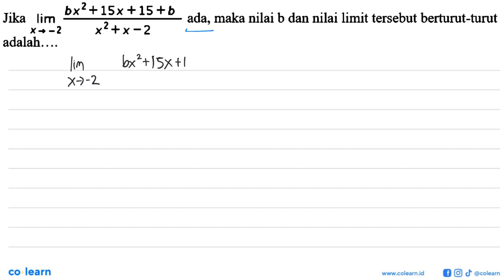Jika lim x -&gt;-2 (bx^2+15x+15+b)/(x^2+x-2) ada, maka nilai b dan nilai limit tersebut berturu...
Jika lim x -&gt;-2 (bx^2+15x+15+b)/(x^2+x-2) ada, maka nilai b dan nilai limit tersebut berturut-turut adalah .

00:00 : Bedah Soal
01:00 : Konsep, rumus dan pengertian Limit Fungsi Aljabar di Titik Tertentu
01:18 : Langkah penyelesaian soal
03:26 : Jawaban akhir
03:56 : Penutup